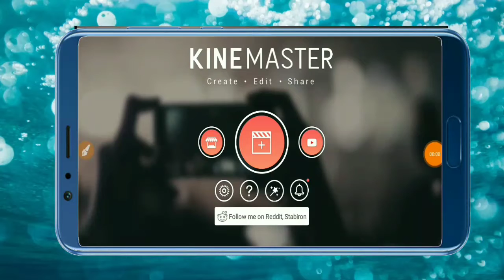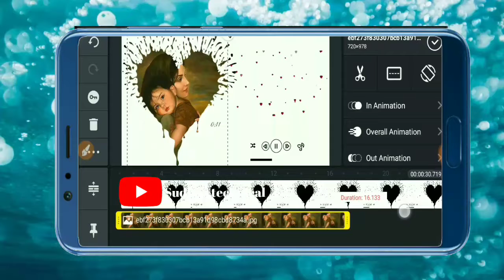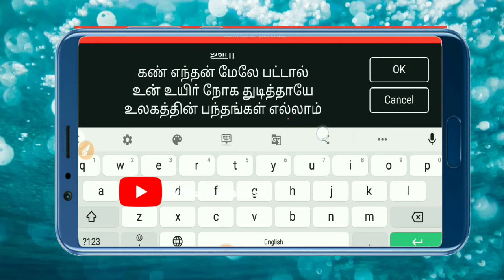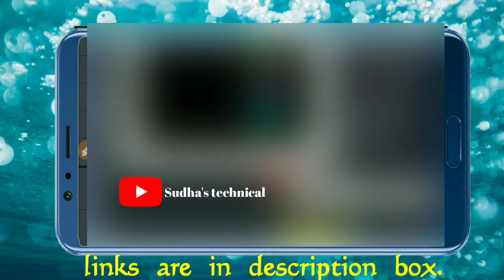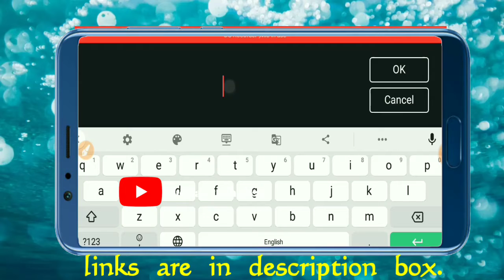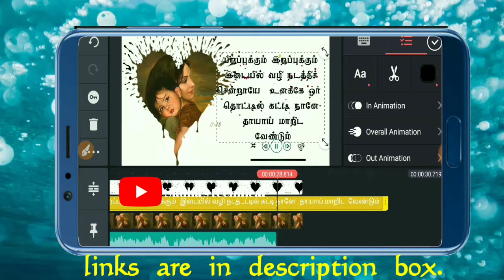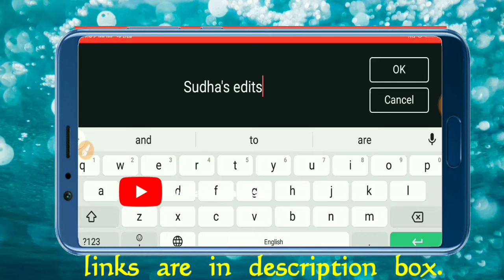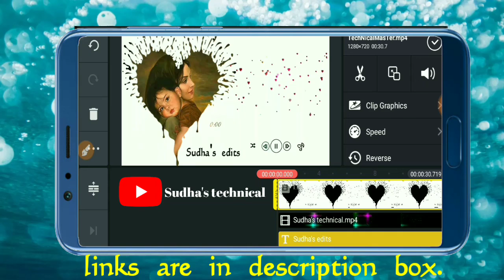How to create new trending whatsapp lyrics status in Tamil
Tamil fonts added Kinemaster link

Black and white template link

 Colour video layer link

Note: All content used is copyright to Sudha's technical.use or commercial display or editing of the content without proper Authorization is not allowed .